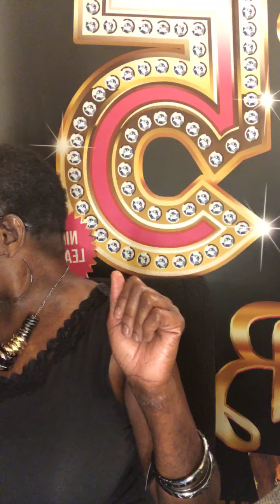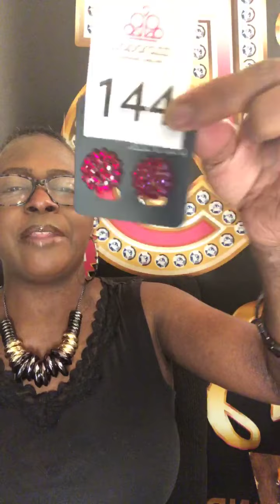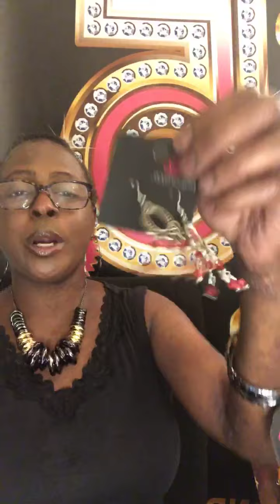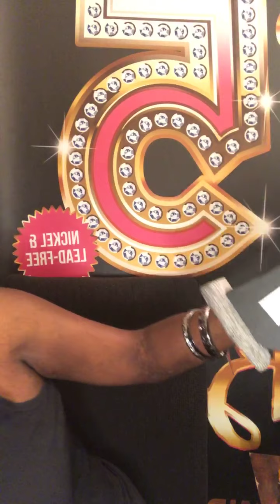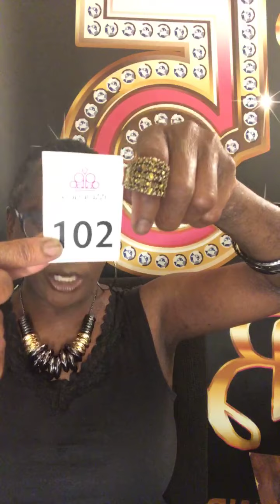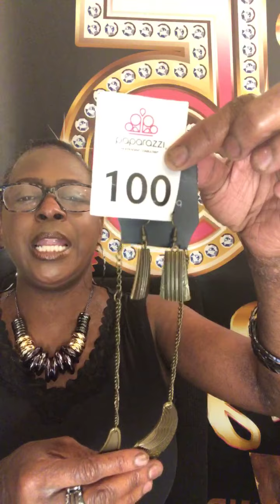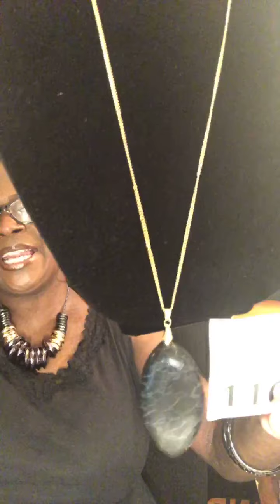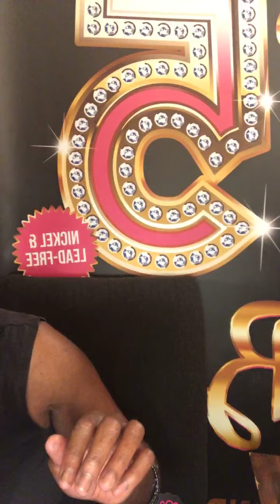Thursday Night Live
Paparazzi Accessories